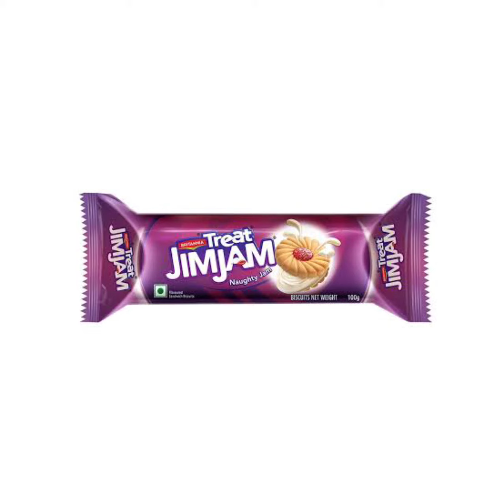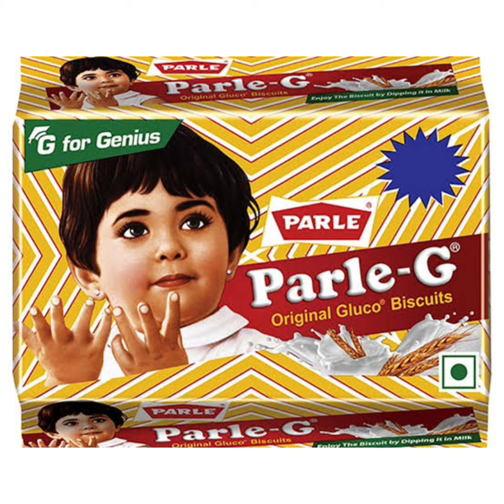India's top 10 most selling biscuits